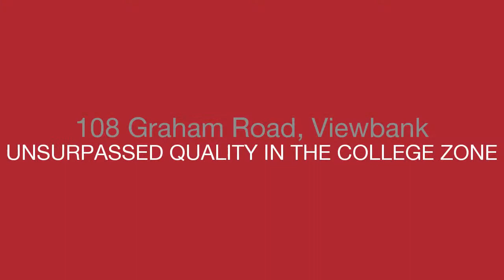Miles Real Estate - 108 Graham Road - Paul Carbone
108 Graham Road, Viewbank - Superior quality renovation, stylish easy living and Viewbank College zoning will propel this beautiful corner residence to the top of a discerning family's wish-list. Nestled between Price Park and River Gum Walk on a landscaped allotment with secure high-fence garden and remote-control carport access via Kambea Crescent, this brilliant brick home of three robed double bedrooms is superbly appointed for an outstanding family lifestyle just a short stroll to schools. Features impressive living and dining area, family (or 4th bedroom) to north-facing BBQ deck, luxury stone kitchen (Bosch appliances including steamer), stunning bathroom (marble vanity, double-shower, spa bath), laundry, ducted heating, evaporative cooling, a/c, polished hardwood floors, child-friendly garden and versatile basement studio.

Brad Pearce : 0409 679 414 -